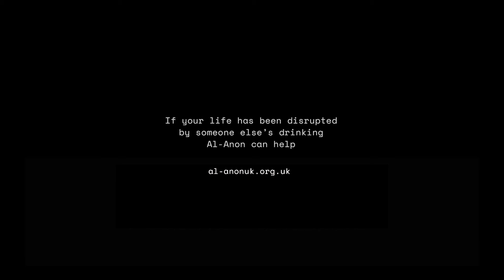Bear's Den - Hiding Bottles (Official Video)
'Hiding Bottles' is taken from Bear's Den's album 'So that you might hear me' which you can listen

The lyrics of the song are inspired by singer Andrew Davies real life experience of alcohol addiction in a family member, and the video was inspired by the stories of people who had been to Al Anon meetings when dealing with alcoholism in their own families.

For every problem drinker in the UK, 5 further people are affected. Al-Anon Family Groups provide support to anyone whose life is, or has been, affected by someone else’s drinking, regardless of whether that person is still drinking or not.

Lyrics:
Out on Devoe and Humboldt,
I escape myself,
Been flying all night,
A legend or a fool?
Can’t I be both?
Your voice is breaking up. Manslaughter to the vibe.
I think I hear what you’re saying think I need a drink.
I’m keeping it together but you don’t know the half of it
It's starting to show, no I’m not on top of this

No you can’t run away from this hell you’re in.
There’s no place you can go now and start again
Hiding bottles in the cold blue light
As you wander around your apartment.
You’re wondering where your forevers went

Neither devout nor humble
Just a solipsistic kind
You’re choking on a principle
I don’t share all you mythologise

Yeah, I’m keeping it together but you don’t know the half of it.

So now you're cutting me loose?
All I am is all that I gave to you
Now you're hurtling towards that light
All that I gave to you

Now you can’t run away from this hell you’re in